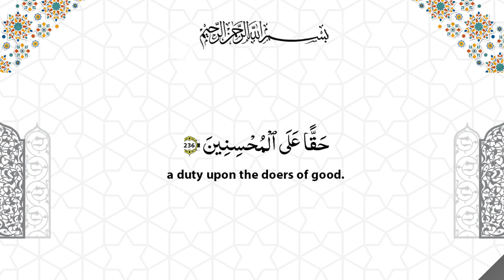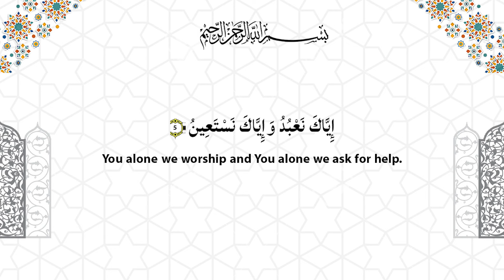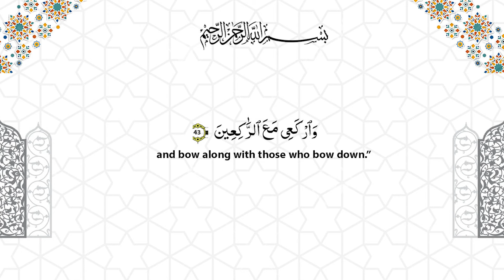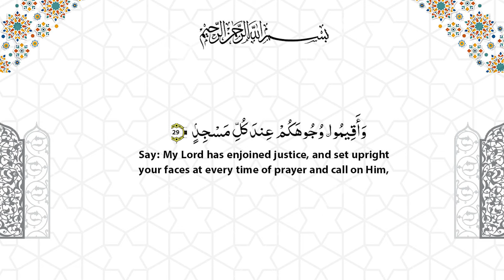Risalatul Huqooq || Haq e Imam e jama'at || Episode 14 || Maulana Sayed Zaki Haider Kararvi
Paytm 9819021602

   / zaheerabbas.merchant.9

   / zehra_charitable_trust

    / zehra_trust